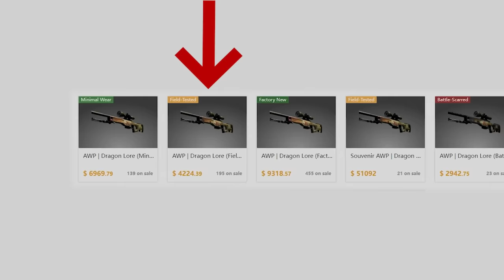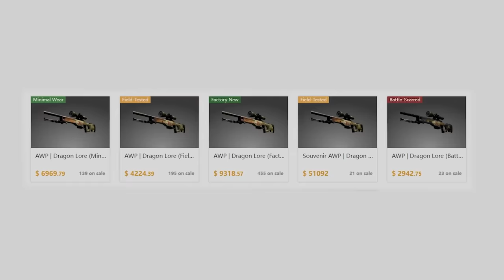Depositei no site e GANHEI uma AWP DRAGON LORE de R$25.000,00 😱🤑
Depositei no CSGO.NET para tentar ganhar uma AWP DRAGON LORE com apenas 11% no aprimoramento.